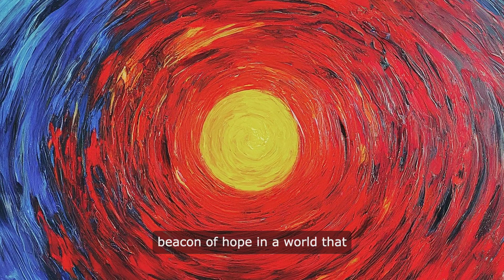You are a spark of divinity, a child of the universe, a being of possibility @ladastone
Imagine yourself as a puppet, hanging by a thread with your head down, your feet and hands bound, blind, deaf, vulnerable in every way, consumed by your own importance or insignificance, afraid of your own shadow, unable to think with your head, unable to feel with your heart the universal love that surrounds you. You are like a fool, like a puppet, like a lifeless organism, like air escaping from a tomb, like a hungry, cold, terrifying, and enslaved life. You are like a spark without fire, slipping away from yourself further and further until you disappear, turning into dust. Dust on its own. It no longer needs anything. Rest. The old is destroyed to make way for the new.

But it doesn't have to be this way. You don't have to be a victim of your own self-doubt, fear, and insecurities. You have the power within you to break free from the chains that bind you, to rise above the darkness that surrounds you, to embrace the light and love that is waiting for you.

You are not just a puppet, a fool, a lifeless being. You are a spark of divinity, a child of the universe, a being of infinite potential and possibility. You have the ability to create, to inspire, to love, to heal. You have the strength to overcome any obstacle, to face any challenge, to conquer any fear.

Don't let yourself be consumed by your own doubts and fears. Don't let yourself be controlled by your insecurities and limitations. You are so much more than you think you are. You are capable of greatness, of beauty, of love. You are a shining light in a world of darkness, a beacon of hope in a sea of despair.

Embrace your true self, your true power, your true potential. Break free from the chains that bind you, from the fears that hold you back, from the doubts that cloud your mind. Step into the light, into the love, into the beauty that is waiting for you.

You are not a victim. You are a warrior, a hero, a champion. You have the strength, the courage, the determination to overcome any obstacle, to face any challenge, to conquer any fear. You are a force to be reckoned with, a power to be unleashed, a love to be shared.

So rise up, my friend, my brother, my sister. Rise up and claim your true destiny, your true purpose, your true self. Break free from the chains of victimhood, from the shackles of fear, from the prison of doubt. Embrace the light, the love, the beauty that is within you, that surrounds you, that is waiting for you.

You are not a victim. You are a creator, a healer, a lover. You are the master of your own destiny, the captain of your own ship, the architect of your own reality. You have the power within you to create the life you desire, to manifest the dreams you envision, to become the person you were meant to be.

So don't be a victim. Be a victor. Be a warrior. Be a hero. Be the light, the love, the beauty that you are. Rise up and claim your true power, your true potential, your true self. The world is waiting for you. The universe is calling you. Embrace your true destiny and shine.